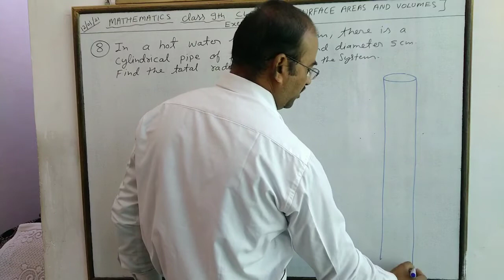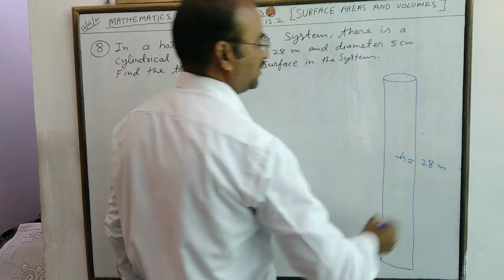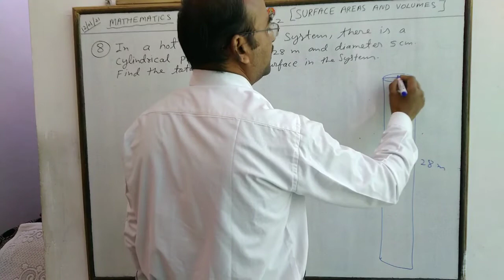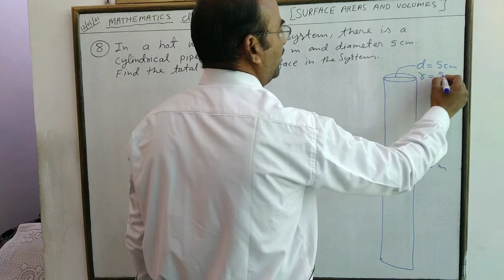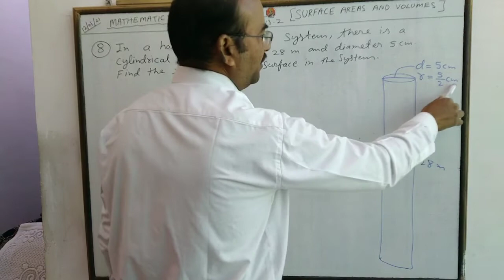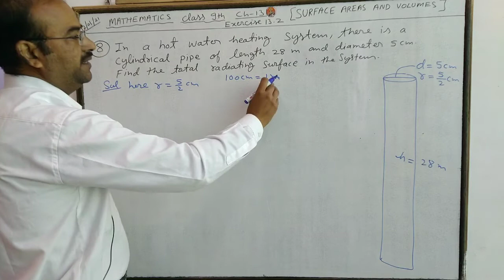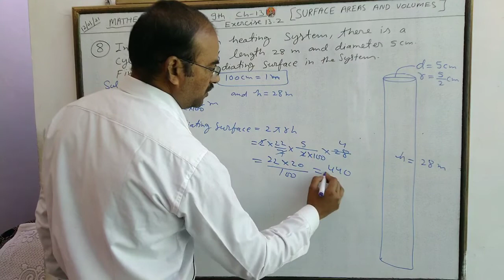math class 9 chapter 13 exercise 13.2 Q8